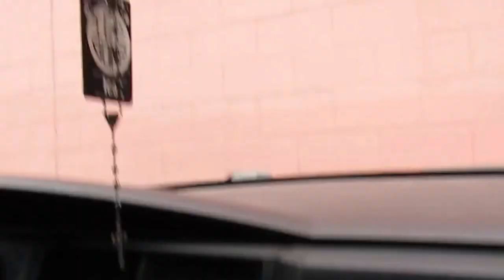VLOG #5(fail)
Hey yall! As always we hope you enjoyed this vlog where we attempt to bowl and go eat, which ended up all being a huge failure! Catch you in the next video!